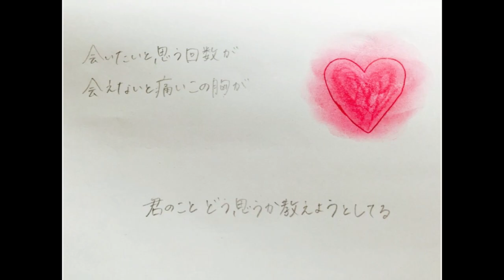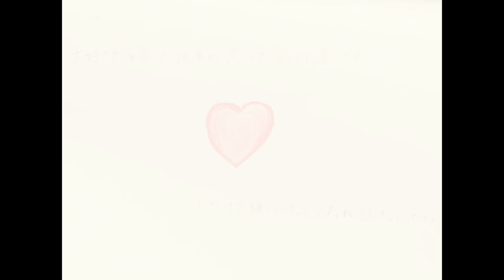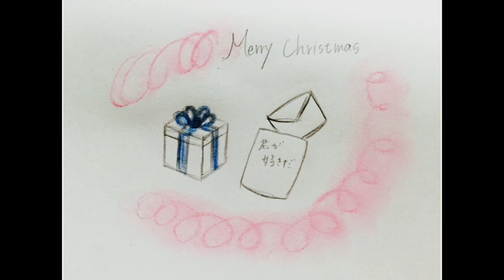クリスマスソング / back number - 杏沙子 (full cover)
月9「5→9〜私に恋したお坊さん〜」主題歌のクリスマスソング / back number を女性キーでフルカバーしました。